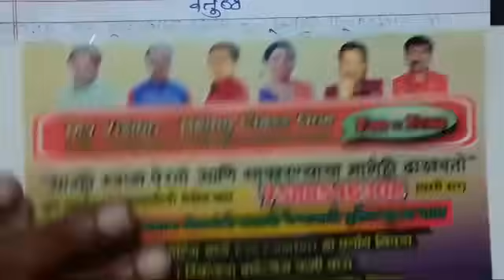वर्तुळ|Circle|नवोदय,शिष्यवृत्ती व सैनिकी स्कूल|गणित|JNVST|Maths